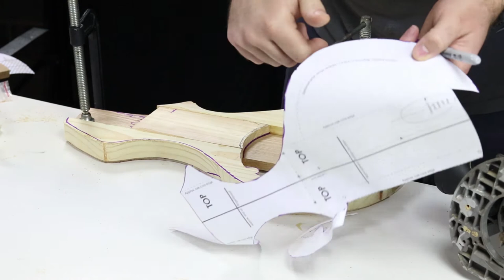Gluing Stuff Together - DIY bowed guitar Episode 11 - The Cellotar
Episode 11: gluing all the pieces of the body together, which we actually finish doing by the end of this episode! Yippee!!!